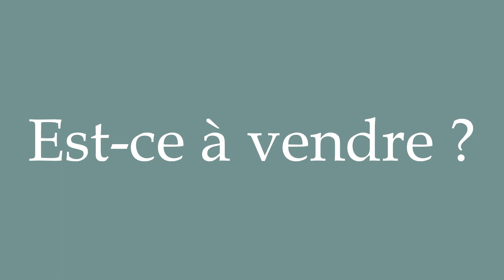How to Pronounce ''Est-ce à vendre?'' (Is it for sale?) Correctly in French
Learn how to say and properly pronounce ''Est-ce à vendre?'' in French with this free pronunciation tutorial. Apprenez à prononcer des mots en français grâce à nos tutoriels.